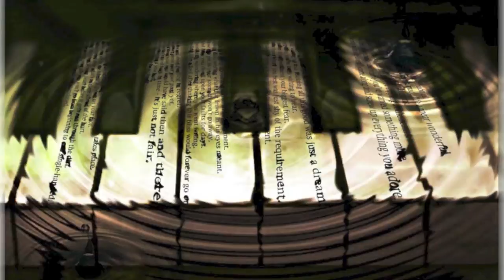Melodic Nature - Antonis Papakonstantinou (Original Composition)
Here you have one more piece my dear friends which i composed with Peggy Chroni..Really hope you will like it..Personally i love it..! :D